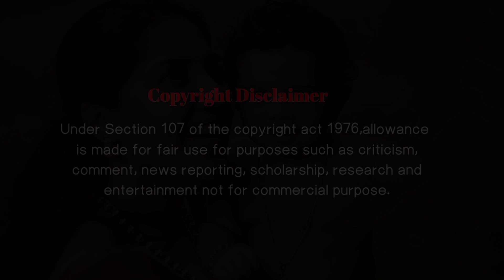ನಿಜ ಹೇಳುವೆನು ಅಮ್ಮಾ ನಿನ್ನ...ಕನ್ನಡ ಕವರ್ ಸಾಂಗ್ 🥰🥰🥰🥰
ನಿಜ ಹೇಳುವೆನು ಅಮ್ಮಾ ನಿನ್ನ. ಕನ್ನಡ ಕವರ್ ಸಾಂಗ್ by ಸುರೇಶ್ ನಿಟ್ಟೆ (As a baby voice)with ವಸಂತಿ ಕಡಂಬಳ.